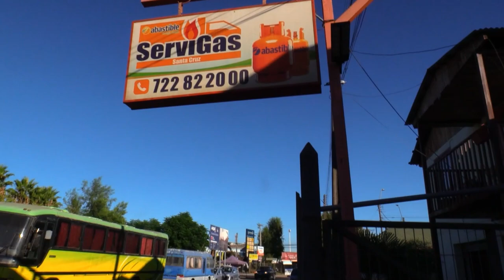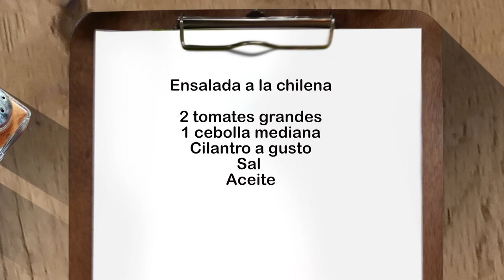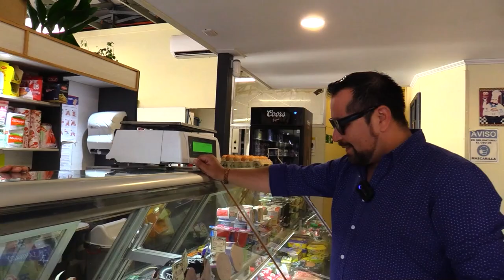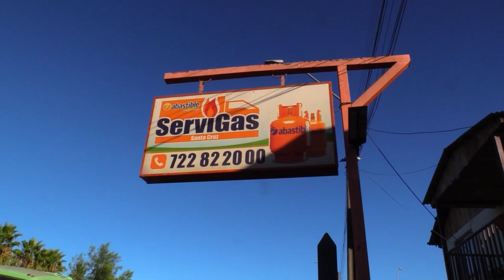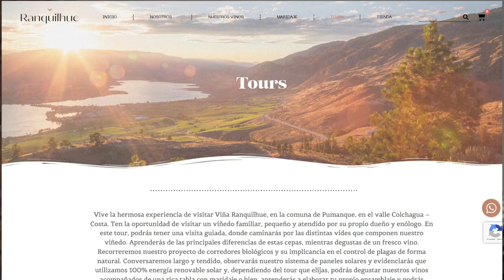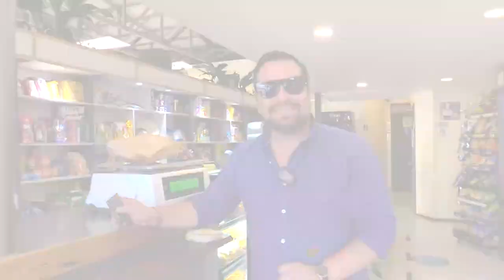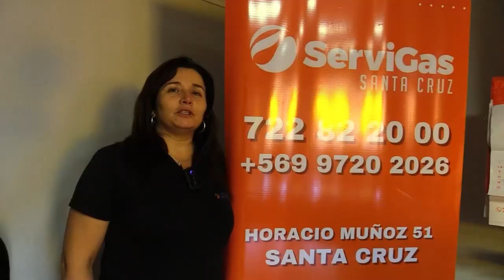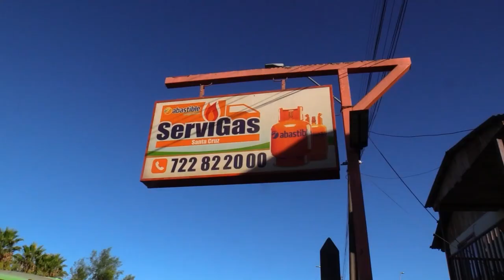AROMAS y SABORES 5.- capítulo, invitado Diego Nicolás Novoa, de la viña Ranquilhue.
AROMAS y SABORES, este quinto capítulo de cocina con el chef Diego Errázuriz, conoceremos nuestra gastronomía nacional, esta vez el invitado Diego Nicolás Novoa, creador, ingeniero agrónomo y enólogo de la viña Ranquilhue.